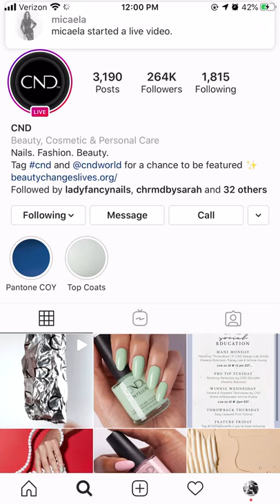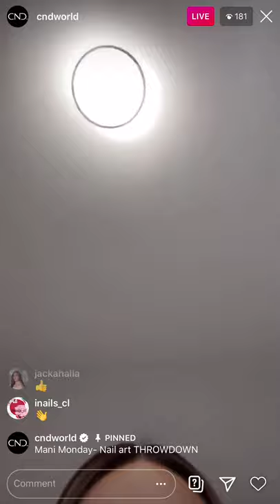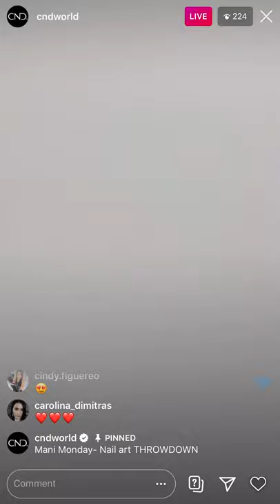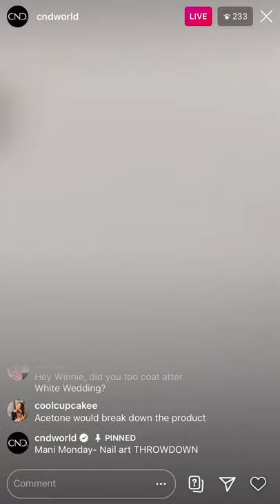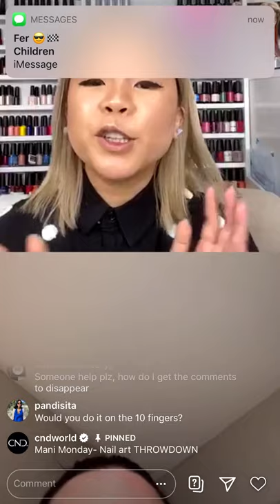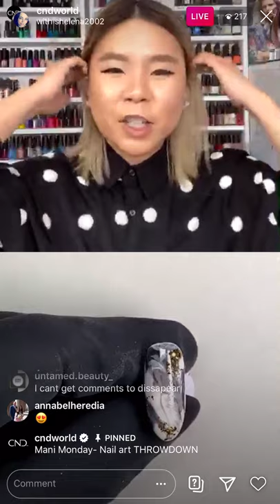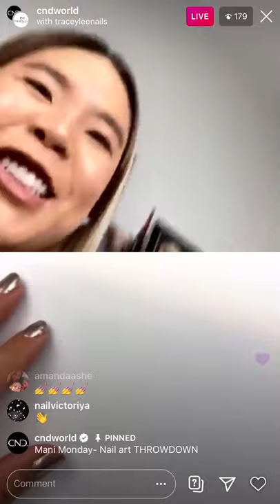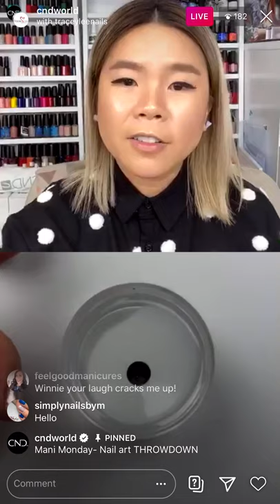CND™ Mani Monday | Design Lab Throwdown | Marbling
Check out how our Design Lab Artists - Winnie Huang, Shelena Robinson, and Tracey Lee - showcase their own, unique styles and versions of accomplishing a marbling nail art technique!